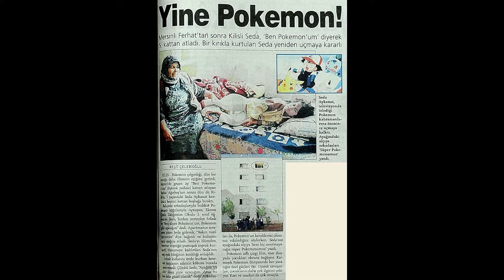DÜNYADA YASAKLANAN 10 OYUN - ( YASAKLANMIŞ İLGİNÇ OYUNLAR )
Bu videoda çeşitli sebeplerden dolayı dünyada yasaklanan 10 oyunluk bir liste hazırladık. Keyifli seyirler.